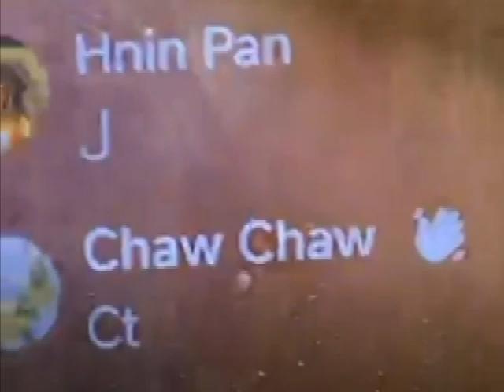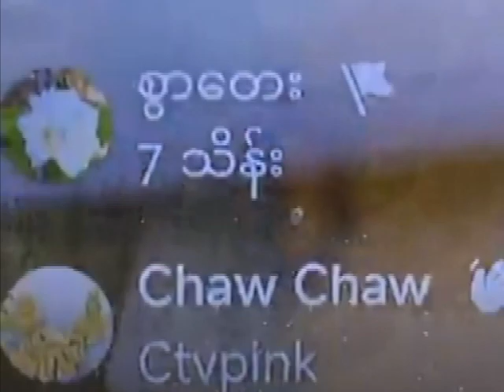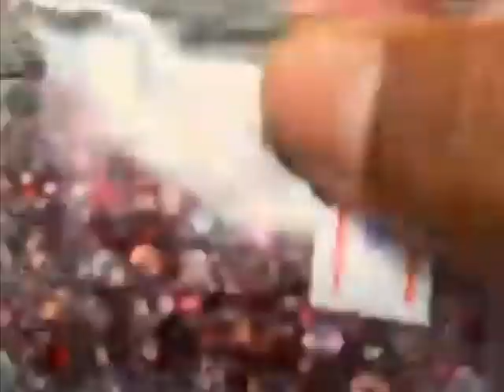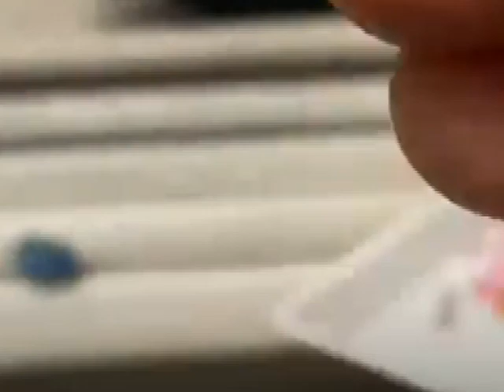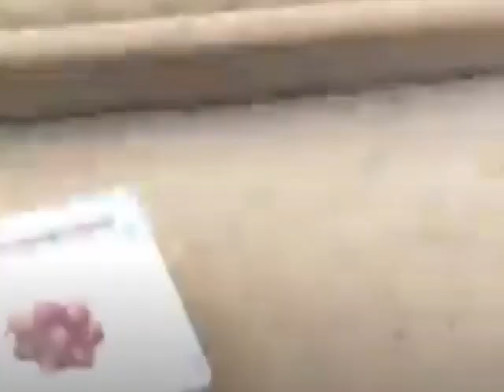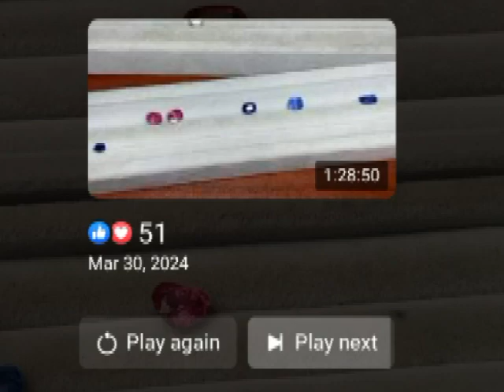BURMESE BLUE SAPPHIRE IN THE GEM MARKET OF MOGOK, MYANMAR.